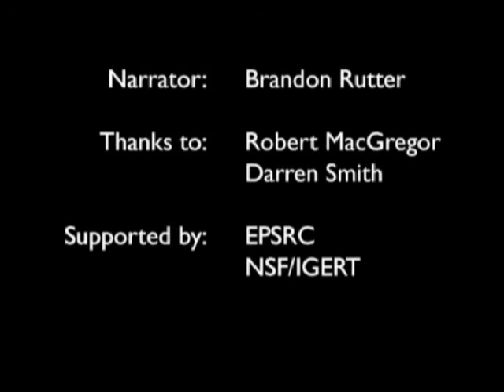Robot Phonotaxis in the Wild – Horchler, et al. 2003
Narrated supplemental video to ICAR '03:
Horchler, A.D., Reeve, R.E., Webb, B.H., and Quinn, R.D., (2003) Robot Phonotaxis in the Wild: a Biologically Inspired Approach to Outdoor Sound Localization, 11th International Conference on Advanced Robotics (ICAR ‘03), Vol. 3, 1749–1756, Coimbra, Portugal.